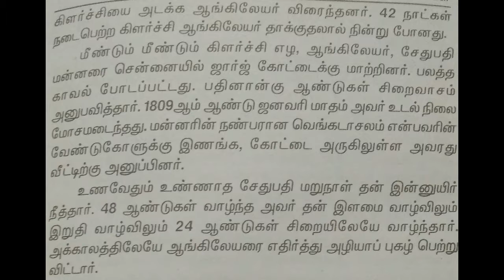Mannar Sethupathy Short Story In Tamil